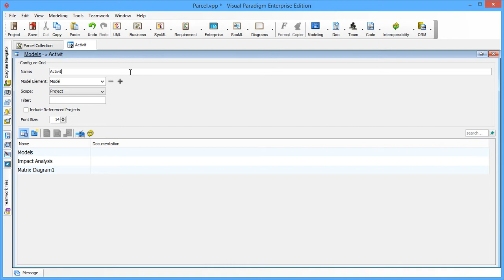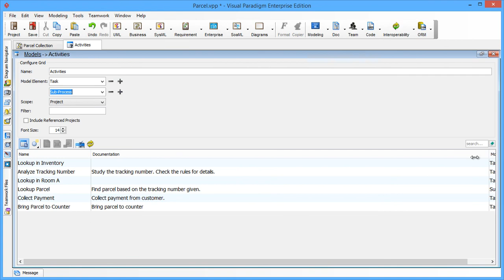Listing BPMN Tasks and Sub-Processes in Grid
You can draw Business Process Diagram (BPD) to represent business workflow. In BPMN, both tasks and sub-processes can be used to represent business activities. In order to have an overview of business activities involved, you can make use of a grid. In this video, you will see how to create a grid to list both BPMN tasks and BPMN sub-processes.